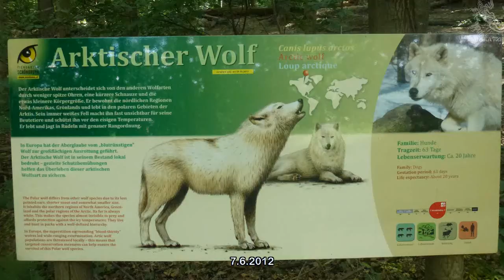Fütterungszeit für die Wolfwelpen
zunächst einmal musste man die kleinen finden. morgens lagen sie noch versteckt herum und haben geschlafen. aber später dann.